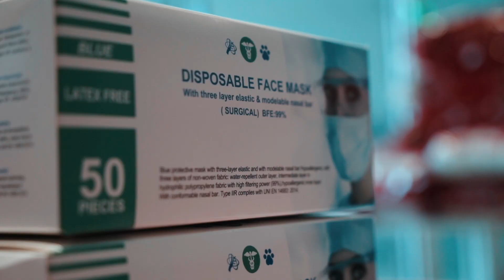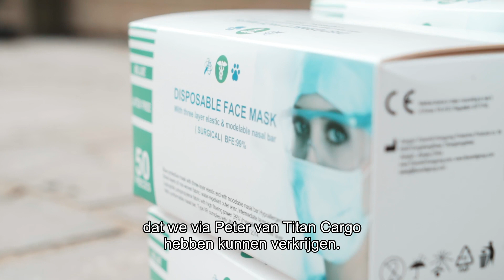RAFC bezorgt pakket aan oudste abonnees! I Rood-wit hart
Het Covid-19 virus heeft op zeer korte tijd een immense impact gehad op onze samenleving. Wij hopen dat elke Red, samen met jullie geliefden, het goed stellen. Onze maatschappij toont een grote weerbaarheid waarbij vele helden het beste van zichzelf geven, en daar probeert ook The Great Old zijn steentje toe bij te dragen.

– Een voedselpakket dankzij Lidl
– Onze partner Titan Cargo zorgde voor een mondmasker
– The Great Old schonk een RAFC-sjaal en het RAFC-boek “Antwerp Europees”

Tot slot zorgde Antwerp Dynamite voor het inpakken van deze leuke attenties en brachten ze deze tot de voordeur van elke fan!

RAFC bedankt iedereen voor dit mooi gebaar!